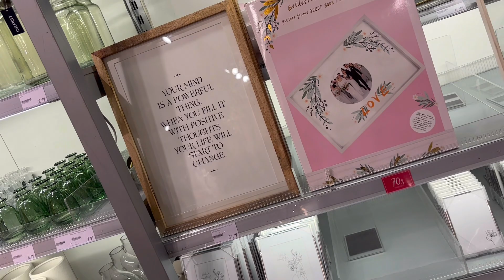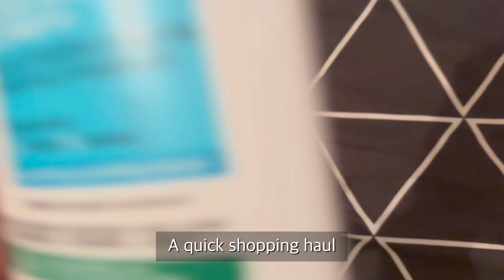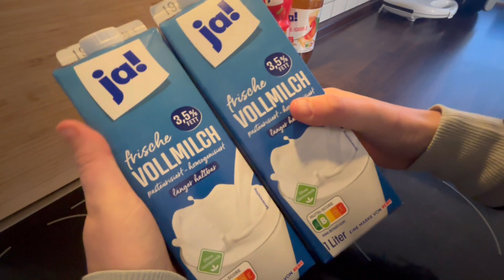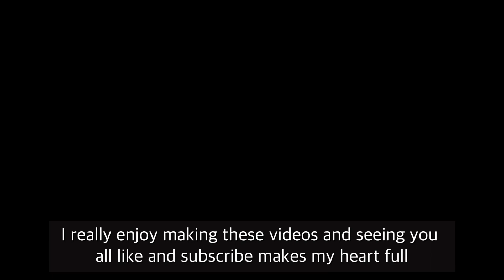Exploring Germany: A Serene Weekend of Cooking, Shopping & Self-Care | Silent Expat Vlog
Join me on a serene journey through a day in my life as an expat living in Germany. In this silent vlog, experience the tranquility of a weekend filled with cooking delicious dinners, exploring local markets, and indulging in some much-needed self-care. Follow along as I navigate the charming streets, immerse myself in German culture, and savor the simple joys of everyday life. Whether you’re an expat yourself or simply curious about life abroad, this video offers a glimpse into the beauty of living in Germany. Sit back, relax, and enjoy the journey! 🇩🇪✨